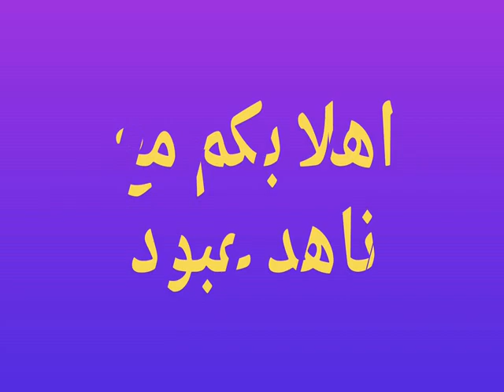ديكوباج و اعادة تدوير براد شاى فخار مكسور و طبق بورسلين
ناهد_عبود_اعادة تدوير_ديكوباج